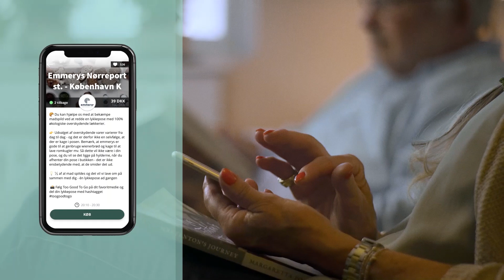Too Good To Go - red et måltid og gør en forskel!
Mad spildes i alle led af værdikæden fra jord til bord. Og det er ikke kun maden der spildes. Det gør alle ressourcerne, som bruges i produktionen af fødevarerne også - vand, jord og arbejdskraft. Når mad spildes, sætter det et skadeligt aftryk på miljøet og udgør nu 8% af det samlede globale CO2-udslip.

Vi drømmer om en verden uden spild. Og vi skal nok nå dertil. Vi tror nemlig på, at mennesker kan ændre verden sammen. Så download Too Good To Go appen nu og red dit første måltid allerede i dag!